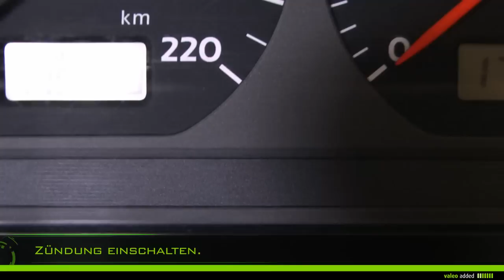[Driving Assistance] Valeo Kraftstofffilter - Montage eines Kraftstoffleitungsfilters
Valeo Motor Filtration - Kraftstofffilter
Kraftstoffleitungsfilter

Lange Lebensdauer und Passgenauigkeit

Mit Valeo wechseln Sie Ihren Kraftstoffleitungsfilter ganz leicht!

Für Benzinmotoren: Art.Nr. von 587 000 bis 587 199
Für Dieselmotoren: Art.Nr. von 587 500 bis 587 699

Valeo empfiehlt Ihnen, den Kraftstofffilter alle 30.000 km oder alle 2 Jahre bei der Inspektion zu wechseln.